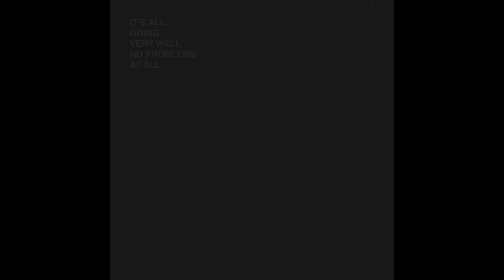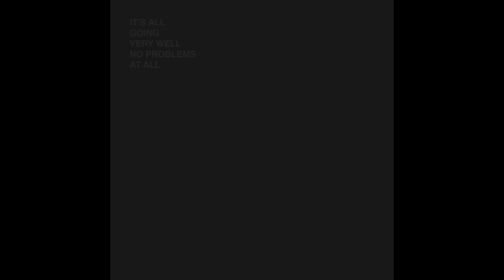Charles Manier - Sharp Killer